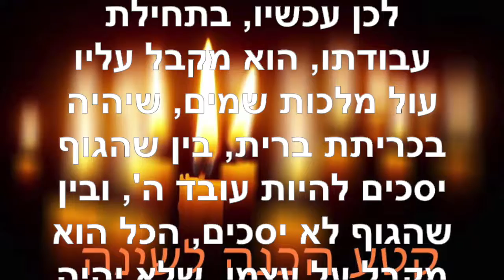הכנה לשינה - פברואר 1 2019